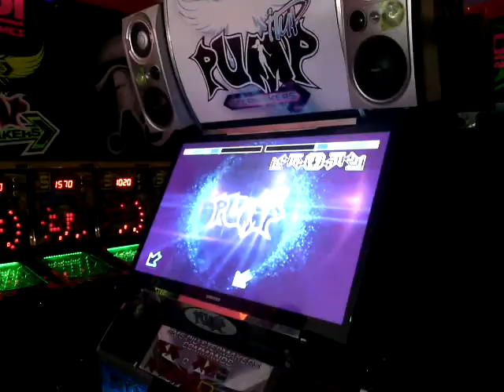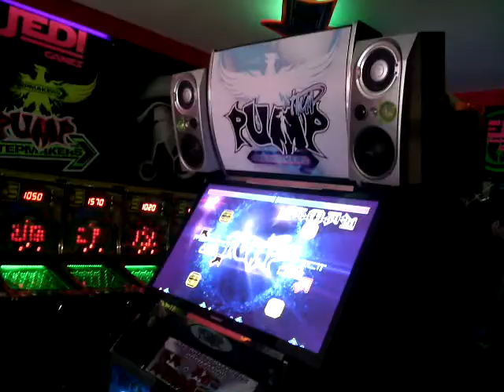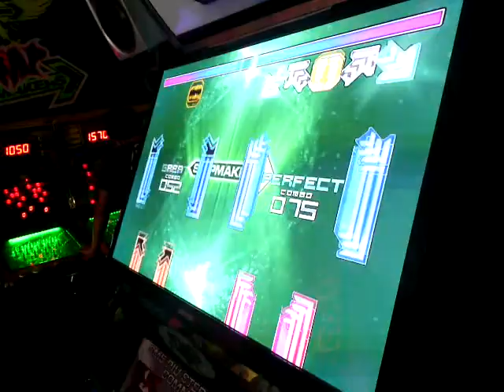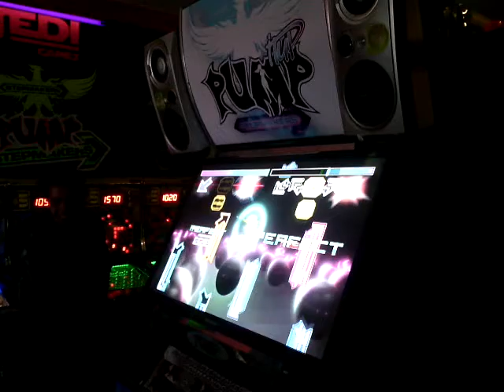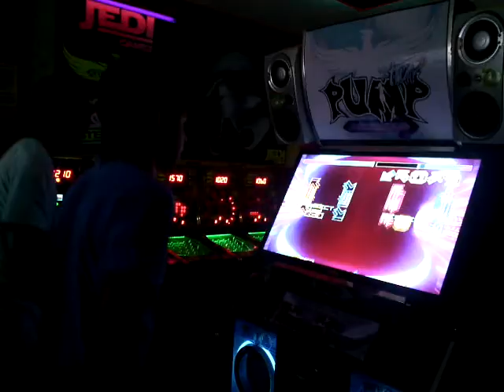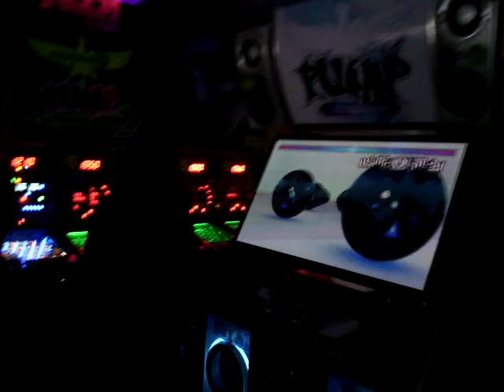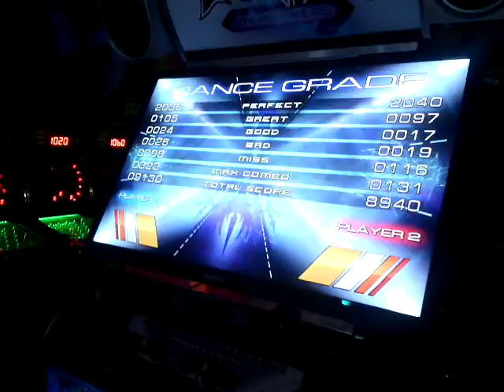Cinema - Skrillex - Jedi Games Arcade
La reta de estos dos vatos que no sé como se llaman...